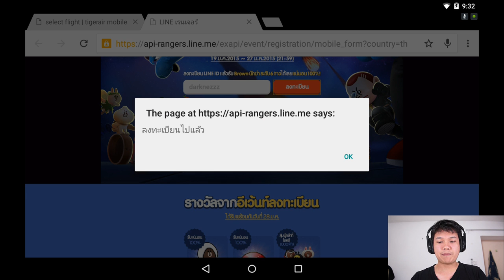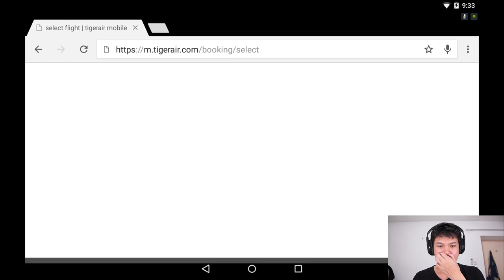[Thai] Line Ranger - ลงทะเบียนเตรียมซีซั่น 2 / เปิดตกปลา / ตีเพื่อนๆ